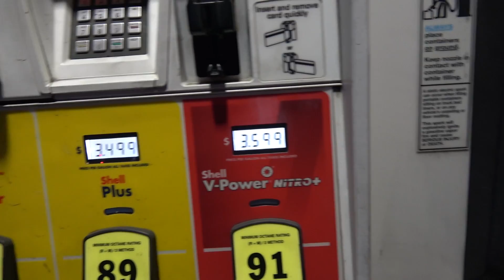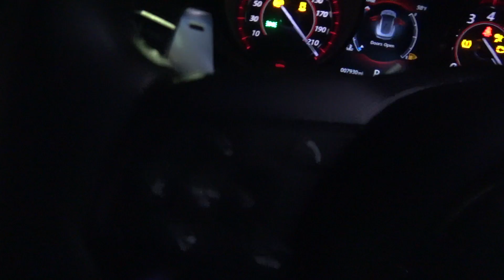IDIOT Smashes Up and Vandalizes Random Car..WTF is Going on?